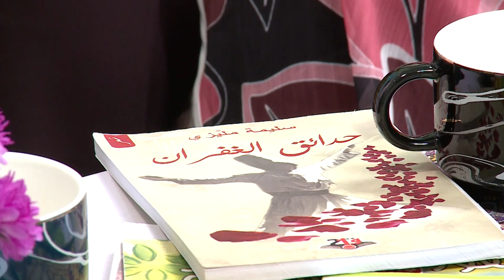الكاتبة سليمة مليزي: حب المطالعة مسؤولية تقع على عاتق الأولياء